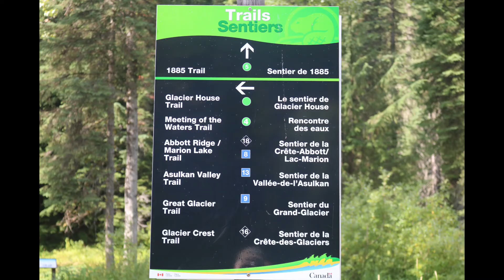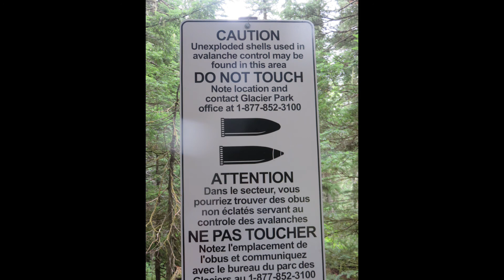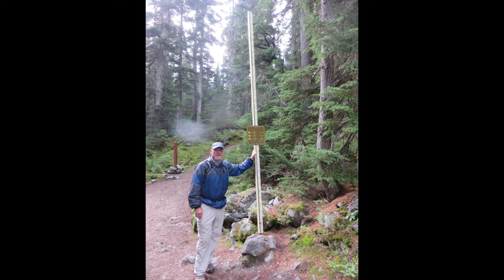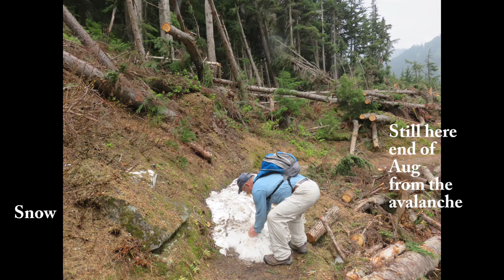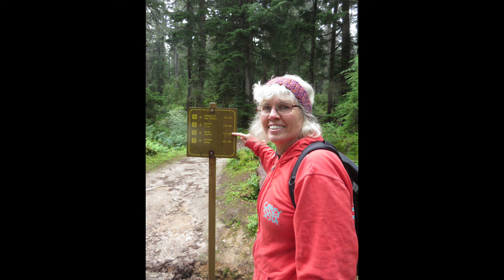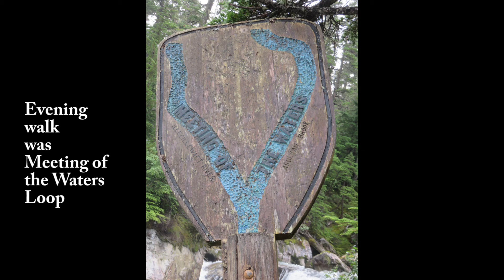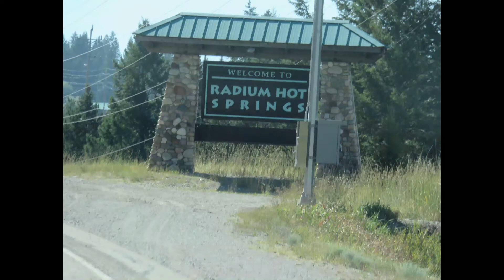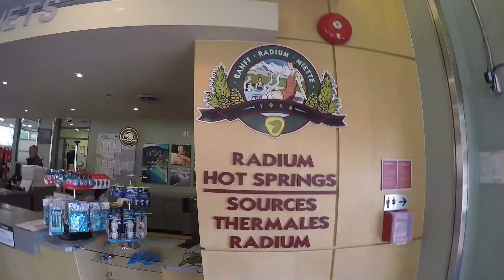Alaska 2018 Driving through British Columbia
Driving south through British Columbia, we finally get away from the heavy smoke from the forest fires.  We stayed 8 days at Glacier National Park in Canada and enjoyed hiking the many different trails. Moving on to Golden for a couple days to dry out, then onto Radium Hot Springs to soak all those muscles we used hiking. Finally an overnight in Fort Steele ,then south to the border.